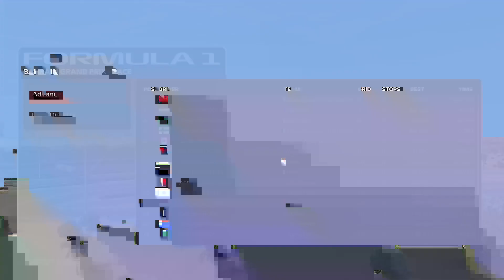F1 2021 Fun a srácokkal